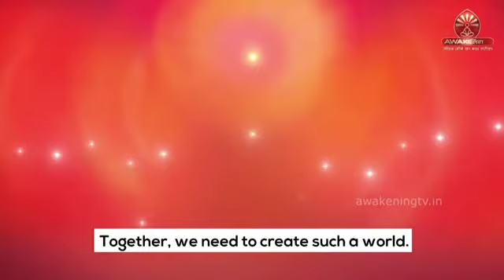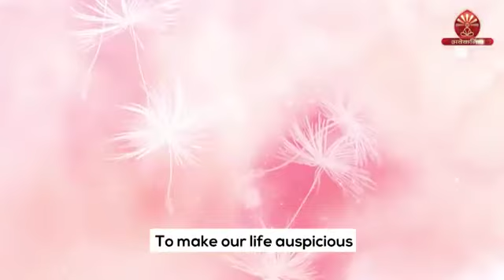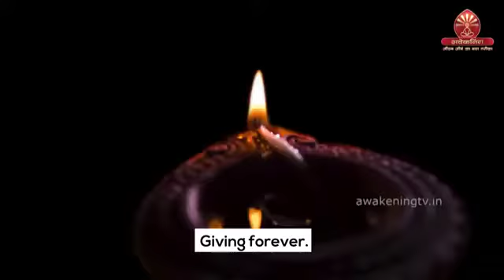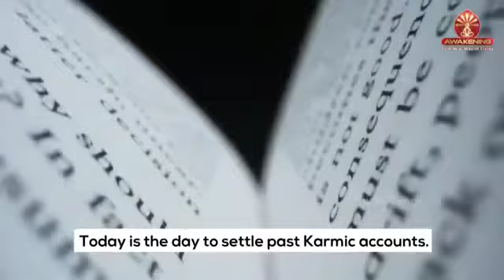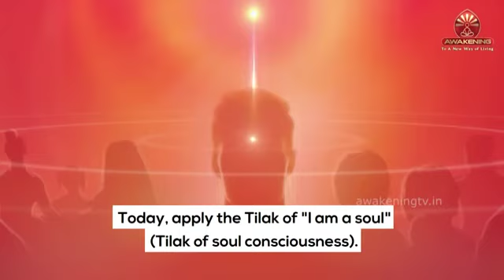I accept you as who you are HappyDiwali2020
Aum